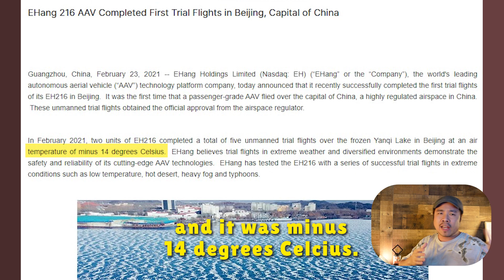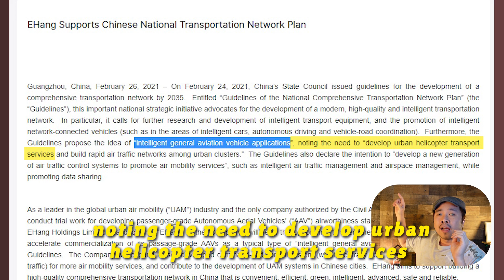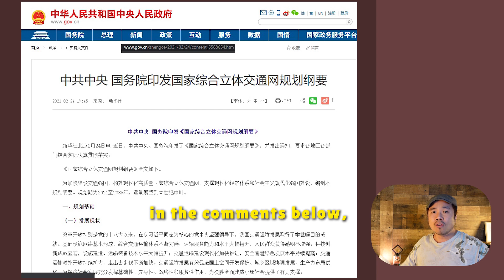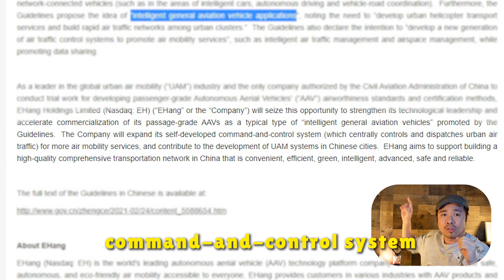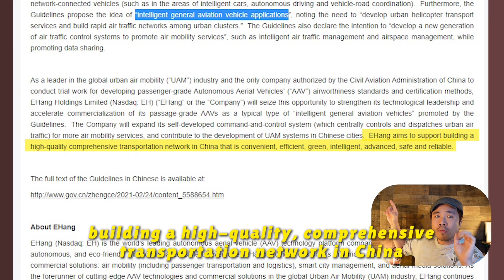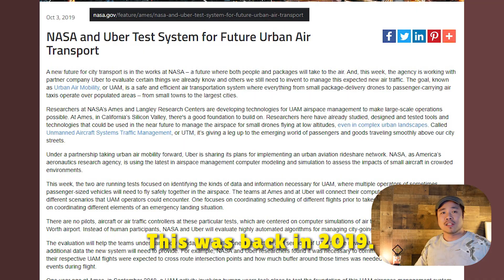Ehang Update | Goverment partnership ? EH Stock challenges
Ehang development update. New Challenges for the EH Stock. New Government document. Ehang reveals their plan. What it means for us EH Stock investors.

Timecode
0:00 Update about Ehang Drone (EH Stock)
1:24 New Challenges for Ehang

Webull Link to get free stocks up to $1850 when depositing minimum of $100

High School Dropout's advice is a channel all about financial freedom, investments in stocks, and real estate with a big focus on rental properties. But the most important is teaching you how to have a wealthy and healthy money mindset to help you achieve a wealthy lifestyle where you can retire early.